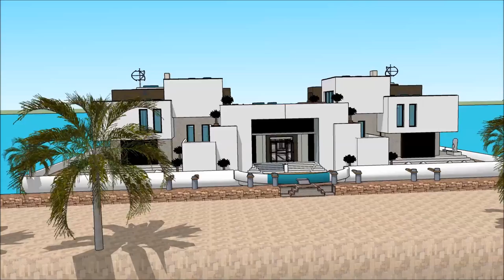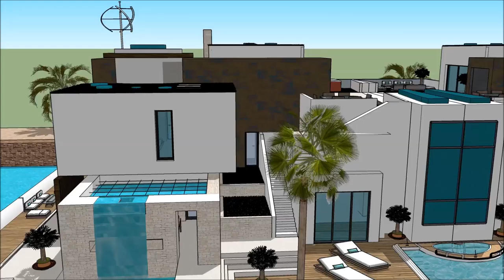Maison flottante Paris Quebec floating house Sketchup Build River Design in France Paris living on t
The floating house villa houseboatzania launching an innovative high-end luxury yacht floating house villa mansion home design potentially as a display of exhibition of the Maison flottante Paris Quebec floating house Sketchup Build River Design in France Paris living on t.

The collection of the Floating house villa houseboatzania concept of Maison flottante Paris Quebec floating house Sketchup Build River Design in France Paris living on t consists of high luxury and architectural art pieces in minimalism combined with living on the waterfront of the harbour.

The floating house villa mansion yacht design has the basis to sustain living with high standards and contemporary structural design - Maison flottante Paris Quebec floating house Sketchup Build River Design in France Paris living on t with numerous of prospects for excessive living and celebrating the desire of life worldwide: